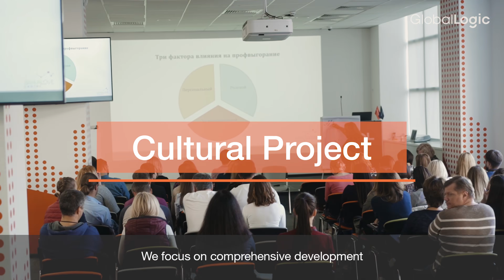GlobalLogic Education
Що таке GlobalLogic Education?

Це унікальна освітня платформа, завдяки якій найкращі інженерні таланти розкривають свої здібності!

Це талановиті тренери, завдяки яким це стає можливим.

А ще, це команда, для якої створення грунту для навчання та розвитку - справжє покликання!

Знайомтеся!